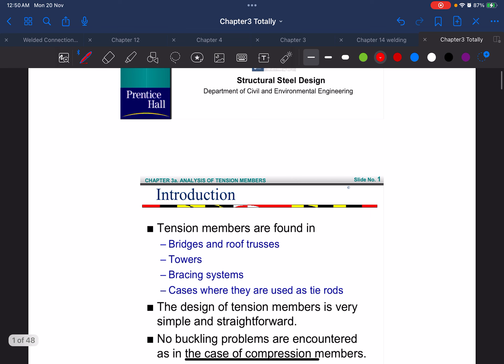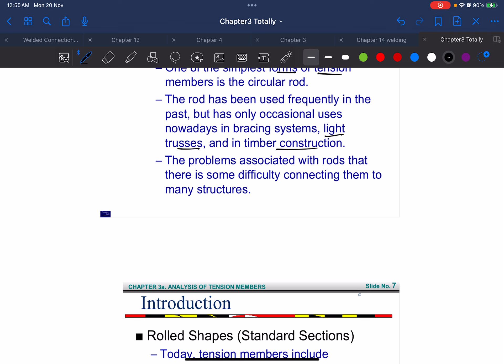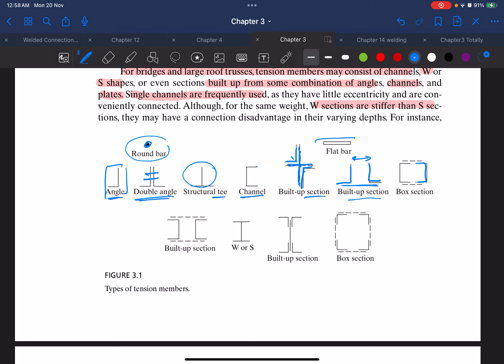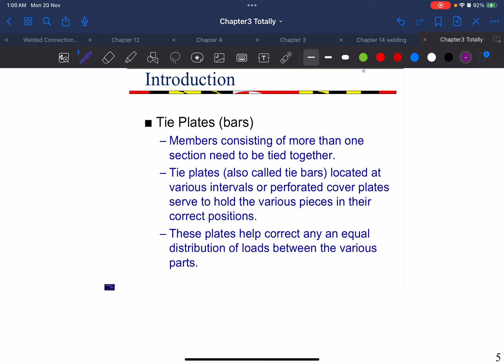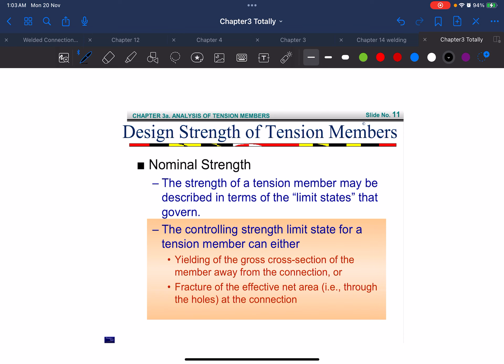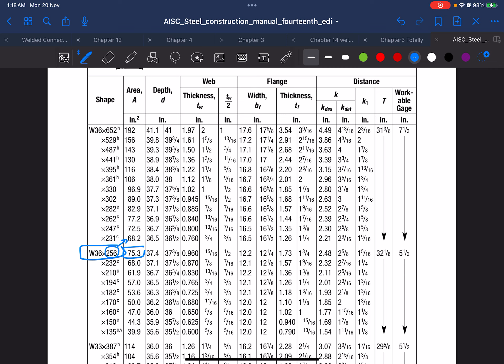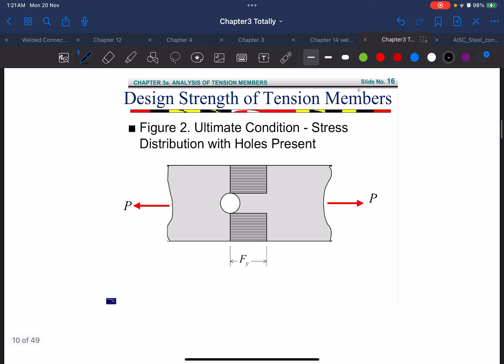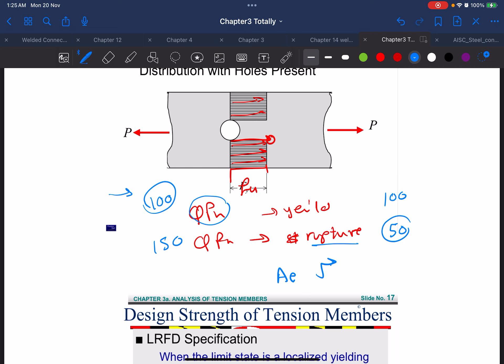Chapter 3: Tension members Analysis || lecture (1) “introduction to design strength”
Tension member
Steel desigh